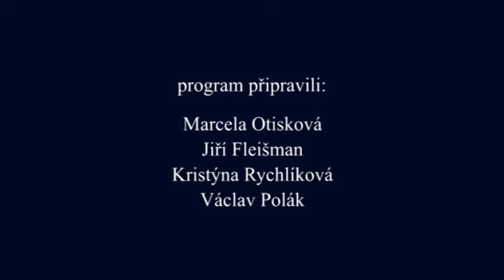41/2016 - Klimkovický čtrnáctideník